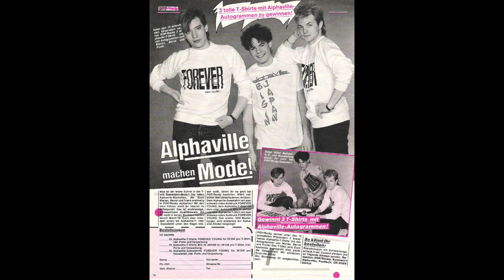Ty Reacts To ALPHAVILLE "BIG IN JAPAN"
Today we dive into German Synth-Pop Legends Alphaville with their very first single "BIG IN JAPAN" off the FOREVER YOUNG album released
in January of 1984. Super excited for this one !!
What Do Ya'll Think ?!